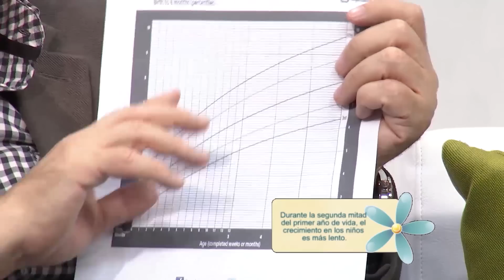Síndrome de Talla Baja en los Niños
Síndrome de talla baja en los niños - Talla baja en los niños

El tema del crecimiento en los niños es bastante importante para las mamás, ya que los niños se tienen que ajustar a los cánones establecidos en la tabla de crecimiento. Por eso es fundamental el control del crecimiento y del desarrollo en los niños durante los primeros 5 años de vida, teniendo en cuenta su genética .